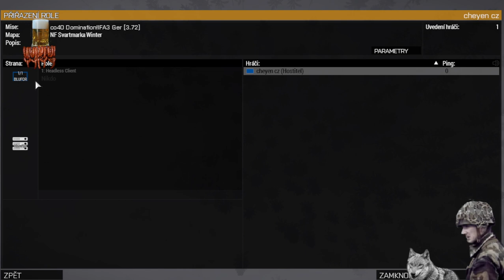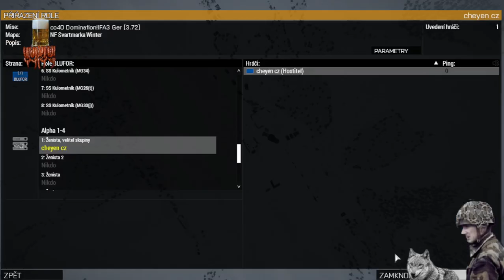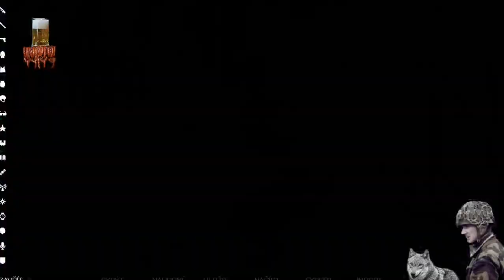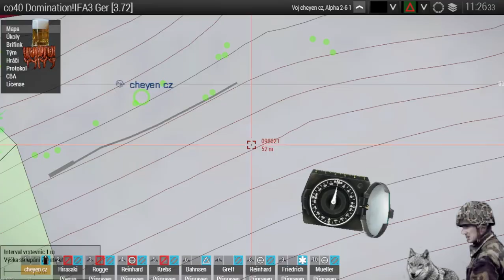Arma 3 WW2 Kampf geht weiter bo Winter CZ/SK/SRB/ 2023🍺